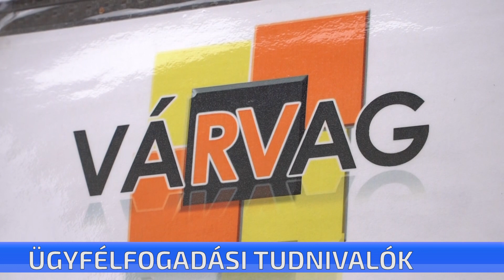CTV híradó - Rövid híreink - 2021. november 3. szerda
Épül a jégpálya a Szabadság téren. A korcsolyázók az adventi időszak kezdetétől vehetik majd birtokba egészen január első hetéig. Idén is lehet majd korcsolyát bérelni és lesz értékmegőrző is. Rövid híreink.